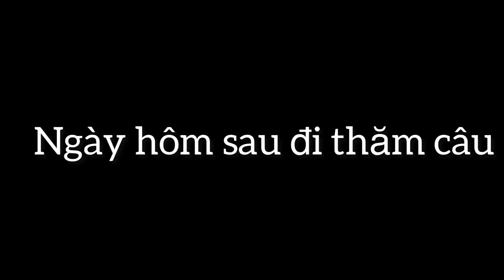Cắm câu cá lóc cá trê bằng mồi trùn|| quyền nguyễn||cắm câu đêm bị cá rô ăn hết mồi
Cắm câu cá lóc cá trê
Cắm câu bằng mồi trùn
Cắm câu đêm
Mồi trùn câu cá lóc cá trê
Câu cá trê
Câu cá lóc
Cá rô phá mồi câu
Câu cá lóc cá trê qua đêm bị cá rô phá mồi
Anabas
go fishing